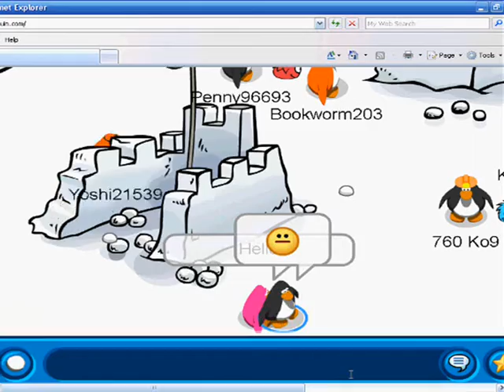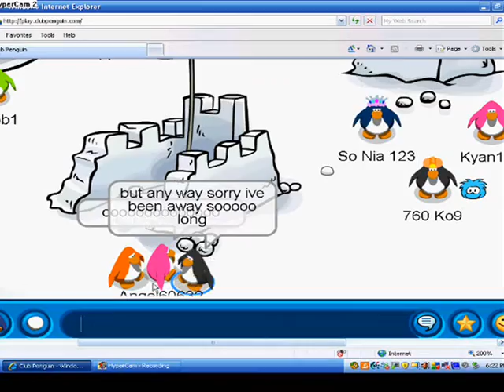coming SOON# alos wierd penguin girl says hello?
ITS ALL TURE alos a very wired penguin girl who'd i never met b4 says im her best friend? lolz XD